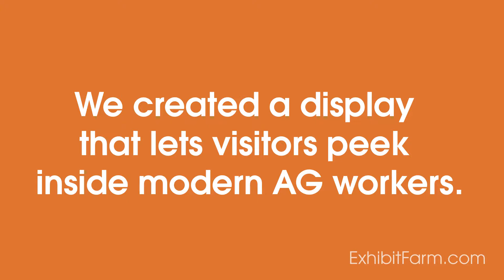Breaking the Farmer Stereotype: An Interactive Ag Worker Display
We created an interactive ag worker display for the Genesee County Farm Bureau ag trailer to teach visitors about the education and work of modern farmers.

"The Anatomy of Ag Workers":
We created a display that lets visitors peek inside modern ag workers. Panels in the pictures of the workers reveal facts about skills and roles required of modern farmers. This interactive display is inside of the Genesee County Farm Bureau ag exhibit trailer. It gives visitors a look inside the minds, hearts, and hands of our nation’s food producers. To read more about our ag worker display, check out our blog at ExhibitFarm.com.